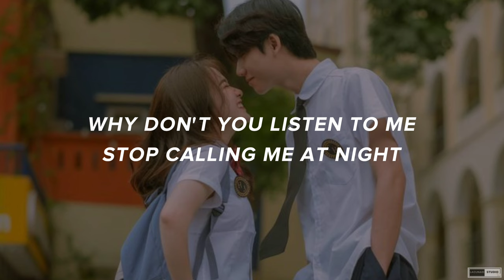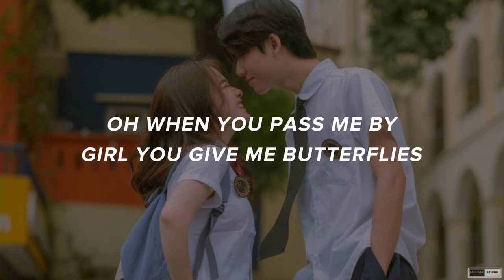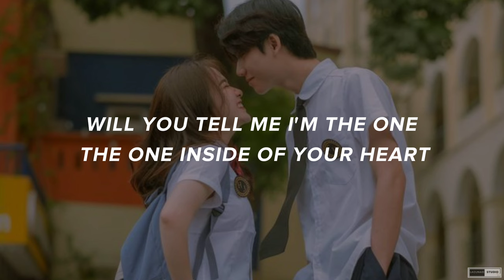Ponchet - I Like You The Most (Shad English Version) KARAOKE LYRICS